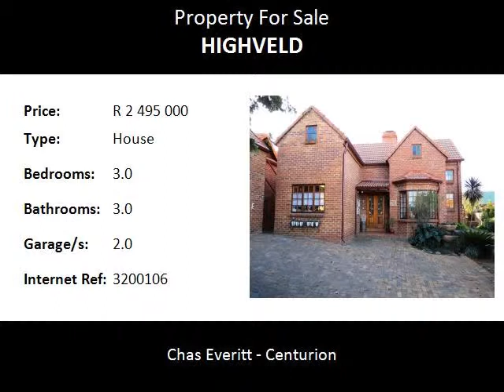3.0 Bedroom House For Sale in Highveld, Centurion, South Africa for ZAR R 2 495 000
Bedrooms: 3.0
Bathrooms: 3.0
Garages: 2.0
Price: R 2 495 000

Property Description:

Exclusive Mandate! Magnificent 3 bedroom, 3 bathroom family home, with a large loft
There is an additional granny flat on the property to rent with an earnings potential of R4 500 per month. The flat has an open plan kitchen and lounge area with 1 bedroom and 1 bathroom.

This home is in pristine condition and very well maintained with a country charm.  The kitchen is immaculate with aged cherry wood cabinets and granite countertops. There is a large loft which can be used as an additional bedroom as well as a study. This house features a bar area and an enclosed patio with built in braai and kitchenette area with a basin and lots of storage for poolside parties.

An extensive jungle gym with a putting green is included in the sale in the back garden which is perfect for small children!

You have to see this home to appreciate its beauty and charm!